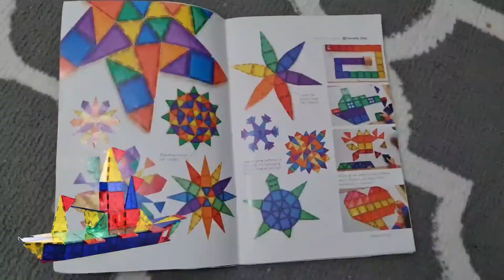CONNETIX TILES & CONNETIX BALL RUN